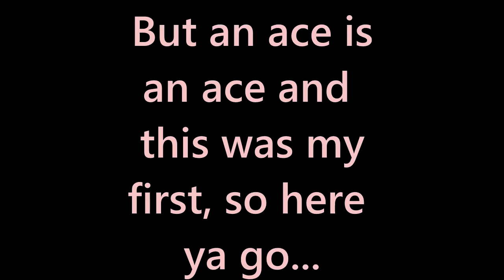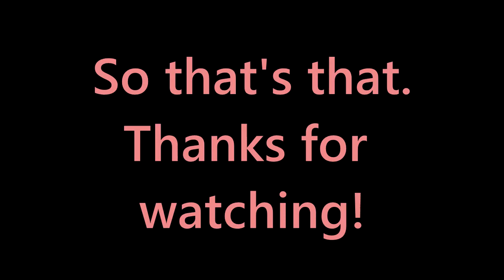My First Ace! CS:GO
This was my first ace in CS:GO. It may not be much or very good, but it was first. Plus I was a lowly sliver so that makes it even better!